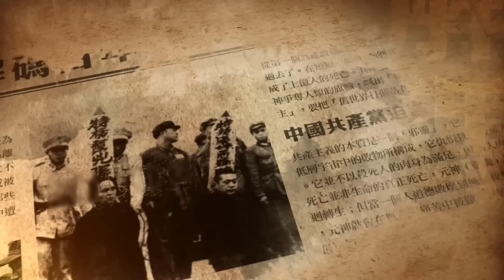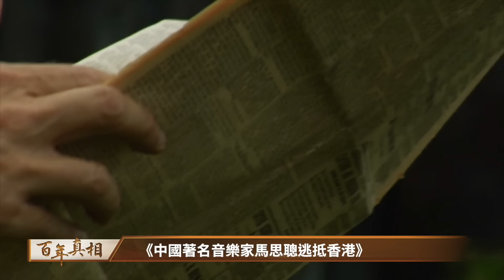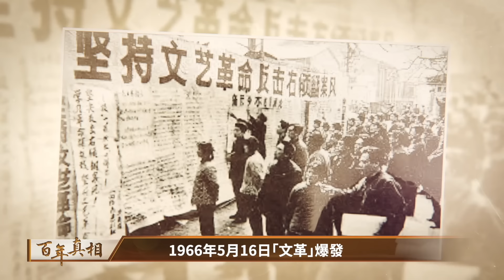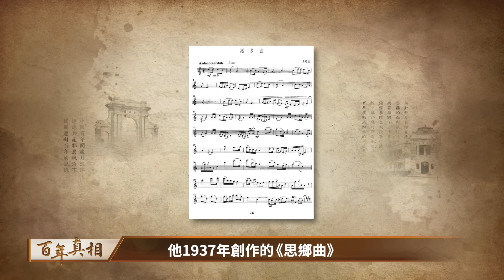1967年，中國「小提琴第一人」馬思聰全家逃美，成為轟動一時的世界性新聞，中共高層震怒。馬思聰是怎麼逃出來的？為什麼逃？結局如何？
00:00 一代音樂巨匠 馬思聰被迫逃美
00:40 夜色中的逃亡
03:57 為何逃離中國？
08:19 「叛國投敵」與株連
10:06 一代音樂巨匠

1967年1月15日深夜，中國「小提琴第一人」馬思聰帶著妻兒，在廣東新州登上電動拖船「002號」，趁著茫茫夜色逃離大陸。中共最高層得知後震怒。馬思聰是怎麼逃出來的？為什麼逃？結局如何？

馬思聰的一生中，創作成果頗豐，這與他在「文革」中能幸運逃離大陸密不可分。馬思聰避難美國後，在費城，生活安寧、平和、溫馨。除了音樂創作，就是含飴弄孫、寄情山水。

儘管後來中共為他平反、一再邀請他回國，馬思聰卻再也沒有踏上祖國的土地。

1967年，中國「小提琴第一人」馬思聰全家逃美，成為轟動一時的世界性新聞，中共高層震怒。馬思聰是怎麼逃出來的？為什麼逃？結局如何？